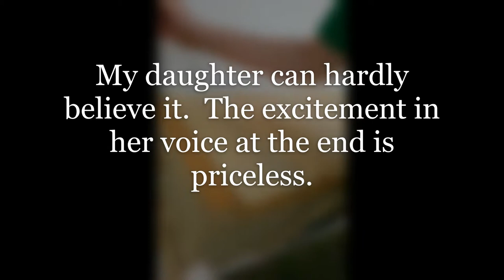Queen Install on Top Bar Hive - Our First Homestead Top Bar Beehive - HoneyBees 2014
In 2014, my son and I took some classes about beekeeping on the homestead.  This is our first Top Bar Beehive experience and it is guaranteed to bring a lot of laughs ;-)

We'd love for y'all to check out our Etsy Store for handmade items from our homestead

Send Mail to:

Dixie Living Homestead
11523 Palmbrush Trail
Ste: 146

About Dixie Living Homestead

Dixie Living Homestead truly is "where old times are not forgotten."  We remember canning with Mamaw, gardening with Aunt Rita, fishing trips with Daddy, and cleaning rabbits with Papaw on newspapers on the farm kitchen floor.  This way of life was amazing and we want to share it with our kids as we take the time to slow life down and enjoy the family that God has blessed us with.  People and families are meant to connect together over skills, shared work, and experiences.  This is how community is formed and ultimately nations are strengthened.  Many times the "old ways" really are the best ways. We began our family in the suburbs as well, but when we began home-schooling our youngest two, our eyes were opened to a whole way of life they were missing out on as we rushed through the busyness of every day life in the metro Atlanta suburbs.  Dixie Living is our journey, won't you come along?